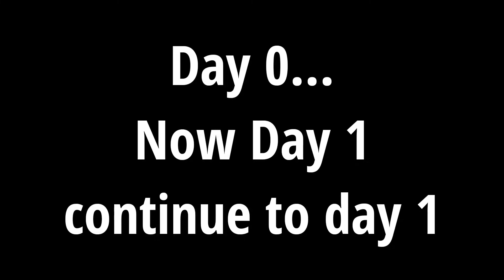On the road again!!! Edinburgh Day 0. Travelling by bus!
Support my favourite  charities!